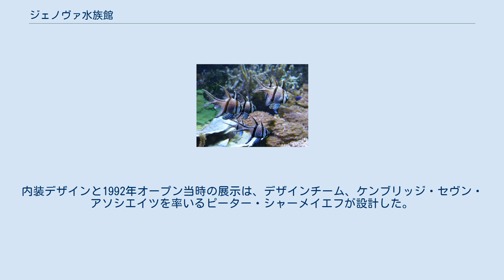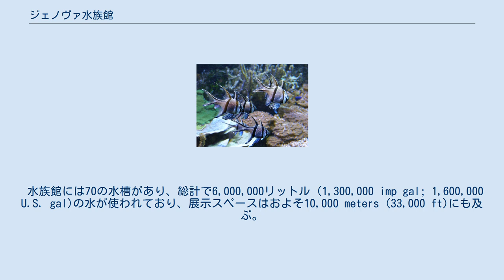ジェノヴァ水族館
ジェノヴァ水族館 (Aquarium of Genoa, イタリア語: Acquario di Genova) は、イタリア最大の水族館であり、ヨーロッパでも最大級の規模を誇る。
イタリア、ジェノヴァの旧港に位置する33,000-平方フート (3,100 m2)の水族館は、ヨーロッパ動物園・水族館協会 (EAZA) に加盟しており、毎年120万人の観光客が訪れる。
 水族館は、ジェノヴァ出身のクリストファー・コロンブスの新大陸発見から500年を記念して開催された、1992年のジェノヴァ国際博覧会に合わせて建設された。
海へ出航する準備をしている船のようにも見える建物は、ジェノヴァの建築家である、レンゾ・ピアノ・ビルディング・ワークショップのレンゾ・ピアノが設計した。
内装デザインと1992年オープン当時の展示は、デザインチーム、ケンブリッジ・セヴン・アソシエイツを率いるピーター・シャーメイエフが設計した。
1998年、水族館はもともとあった建物と遊歩道でつながる100-メートル (330 ft)の船の展示棟を追加した。
 ジェノヴァ水族館、エイプール 初期の展示のコンセプトは、「1492年の旧世界と新世界の出会い、1992年のエコ知識と現在、という2つの視点」から、リグリア海、大西洋、カリブ海の岩礁を見せることである。
 水族館には70の水槽があり、総計で6,000,000リットル (1,300,000 imp gal; 1,600,000 U.S. gal)の水が使われており、展示スペースはおよそ10,000 meters (33,000 ft)にも及ぶ。
 ジェノヴァ水族館は、アクアリングEUプロジェクトに参加しており、ドキュメント、写真、教育、オンラインリソースセンターを通じた相互オンライン通信など、アクアリングのために科学的な知識を提供している。